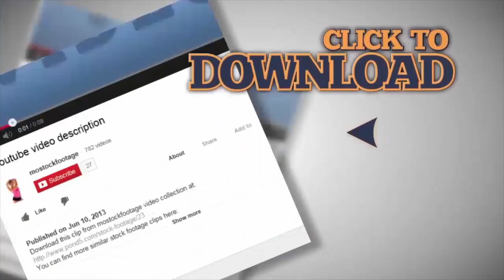Vertical view of snowy mountain ridge with glacier on top, Alps. Stock Footage